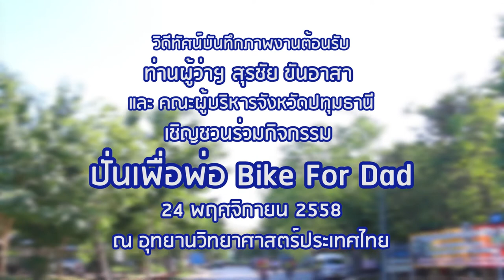งานต้อนรับ นายนิรัตน์ พงษ์สิทธิถาวร รองผู้ว่าราชการจังหวัดปทุมธานี พร้อมคณะผู้บริหารจังหวัดปทุมธานี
ชาวสวทช. ร่วมให้การต้อนรับ นายนิรัตน์ พงษ์สิทธิถาวร รองผู้ว่าราชการจังหวัดปทุมธานี พร้อมคณะผู้บริหารจังหวัดปทุมธานี ในโอกาสตรวจเยี่ยมพื้นที่อำเภอคลองหลวง อังคารที่ 24 พฤศจิกายน 2558 โดยได้ปั่นจักรยานมาเยี่ยมชมอุทยานวิทยาศาสตร์ประเทศไทย ก่อนร่วมประชุมเตรียมการจัดงาน Bike for Dad ที่ มธ. ในการนี้ รองผู้ว่าฯนิรัตน์ ได้เชิญชวนชาว สวทช. และมหาวิทยาลัยธรรมศาสตร์ รังสิต ร่วมปั่นในกิจกรรมดังกล่าว